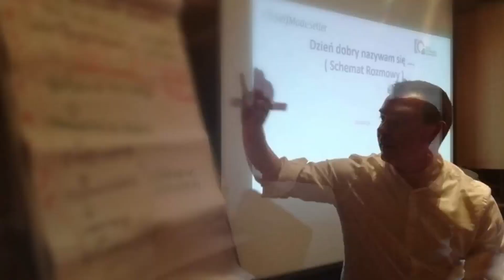Jak sprzedawać- 11 grzechów głównych sprzedawców, unikaj ich a osiągniesz lepsze wyniki!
👉 Pozyskujesz klientów? Zaproś mnie do sieci na LinkedIn

W jednym z ostatnich filmów zostałem poproszony o zrobienie nagrania dotyczącego grzechów głównych sprzedawców. W dzisiejszym nagraniu publikuję 11 grzechów głównych. Jak sprzedawać, jak sprzedawać skutecznie unikaj grzechów sprzedawców, a osiągniesz lepsze wyniki w sprzedaży. Zapraszam was serdecznie.

Od 11 lat w sprzedaży. Inspiruję, motywuję, ożywiam oraz tworzę skuteczne działy sprzedaży i obsługi klienta- w tym reklamacyjne. Od początku swojej kariery zawodowej związany jestem ze sprzedażą i największymi firmami.
W pierwszej kolejności jestem sprzedawcą, a dopiero później trenerem. Mogę śmiało pochwalić się wieloma wynikami zarówno jako sprzedawca, jak i manager sprzedaży min. sprzedaż za prawie 2 mln złotych przez telefon, podniesienie sprzedaży firmy o 230% w 8 miesięcy-branża poligraficzna oraz zwiększenie sprzedaży o 300% w niecałe 2 lata- branża konsultingowa.
W ostatnich latach prowadziłem szkolenia autorskie, jak i dedykowane dla firm m.in.:Orange Polska, NIelsen, ICL, Kaczmarski Group, Pravna Group, Krajowa Energia, Tauron Energia, Solar Time, Syntell S.A., Kaskada Fashion, TOR- konferencje.
 Dodatkowo występowałem na dużych eventach w charakterze eksperta oraz dla Studentów MBA na uczelniach ASBIRO i WSB Wrocław
Obszary szkoleń które prowadzę to: Sprzedaż, Techniki zamknięcia sprzedaży, Motywacja, Wywieranie wpływu, Negocjacje, Obsługa klienta B2B oraz B2C, Budowanie relacji, Power speech dla działów sprzedaży.
👉 Zapraszam Cię do grupy gdzie dzielimy się wiedzą i wymieniamy doświadczeniami
👉 MÓJ PODCAST “Sprzedaż i Biznes” Znajdziesz na: Spotify, Ipodcast, GooglePodcast

Dziękuję za obejrzenie filmu: Jak sprzedawać- 11 grzechów głównych sprzedawców, unikaj ich a osiągniesz lepsze wyniki!